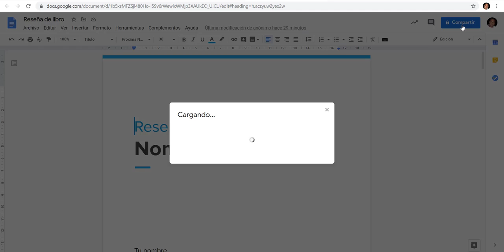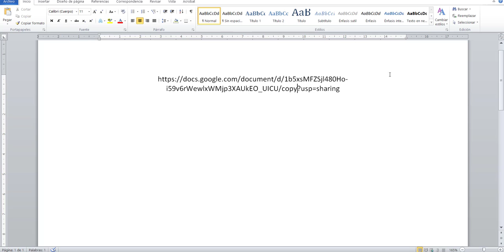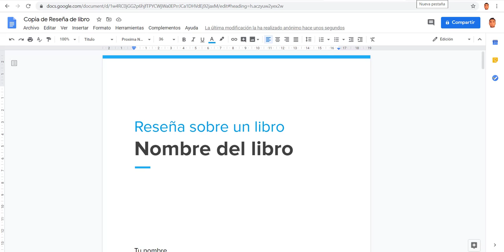Compartir copias de documentos de Google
¿Cómo compartir una copia de un documento de Google modificando su URL?